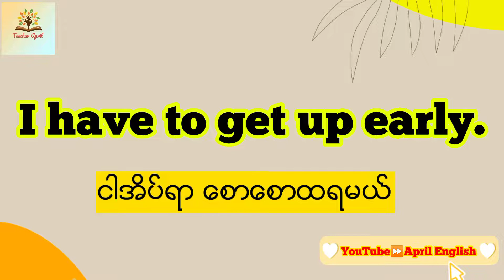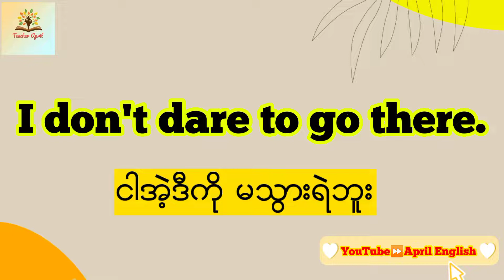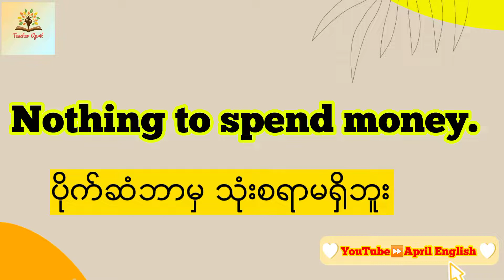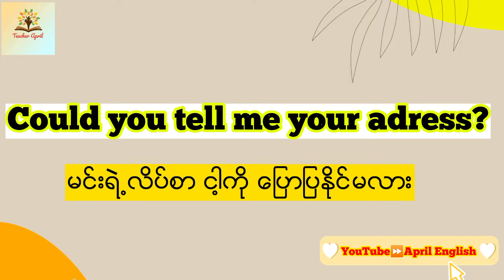လက္ေတြ႔အသံုးဝင္တဲ့ English စကားေျပာအတိုမ်ား✨